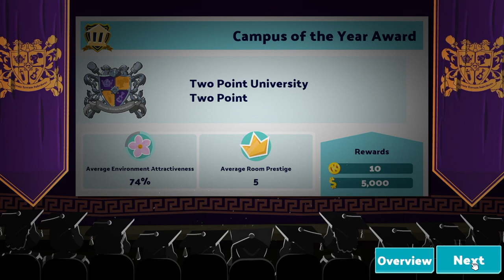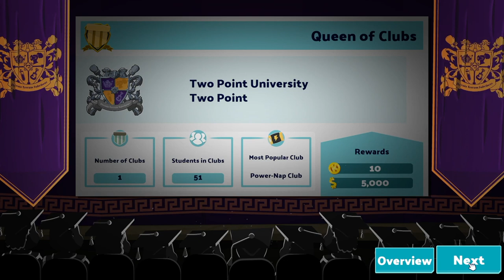Two Point Campus | Two Point University | 1 Star ⭐️